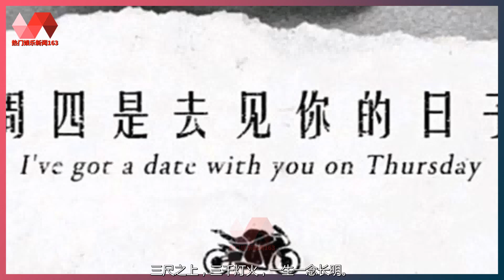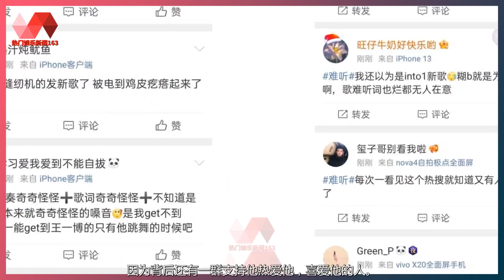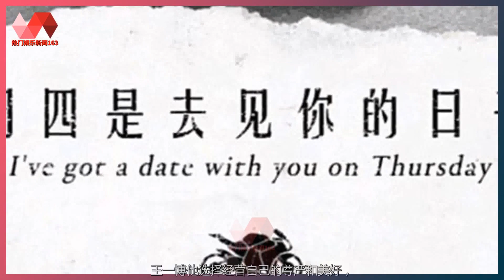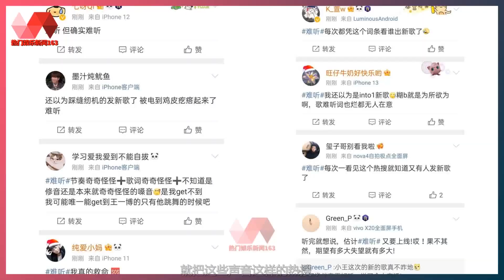无奈黑上线，王一博新歌因“难听”登上热搜，粉丝回应好圈粉. | 王一博 - 热门娱乐新闻163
热门娱乐新闻163 30/12/21: 无奈黑上线，王一博新歌因“难听”登上热搜，粉丝回应好圈粉.